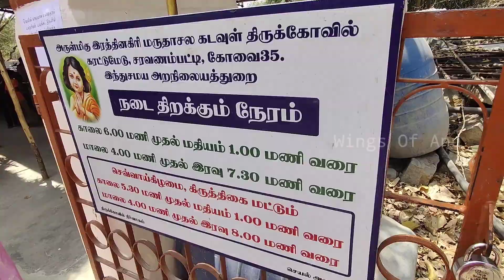அருள்மிகு மருதாச்சலகடவுள் திருக்கோயில் கோயம்புத்தூர் | temple vlog and history in Tamil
In this video we have come to visit a Murugar temple in Saravanampatti, Coimbatore. This Murugar temple is known as Marudasala God.